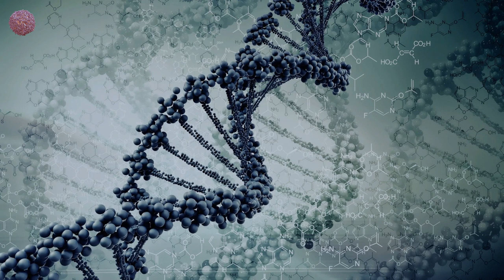Boris Brejcha, Laura Korinth - Gravity (Original Mix)